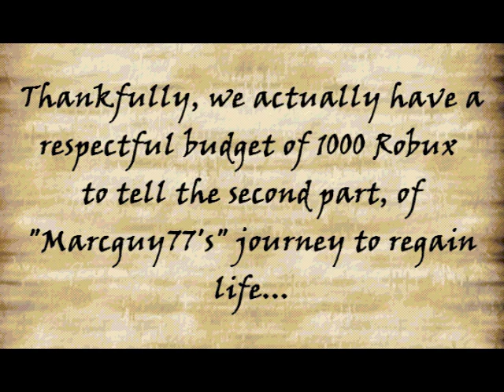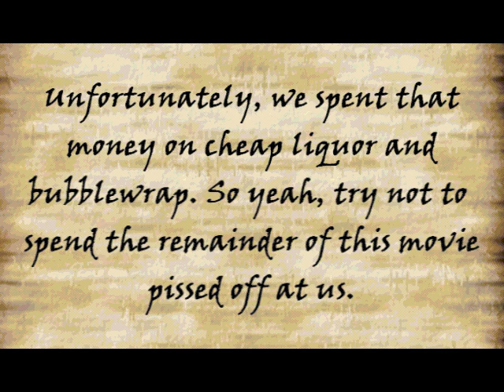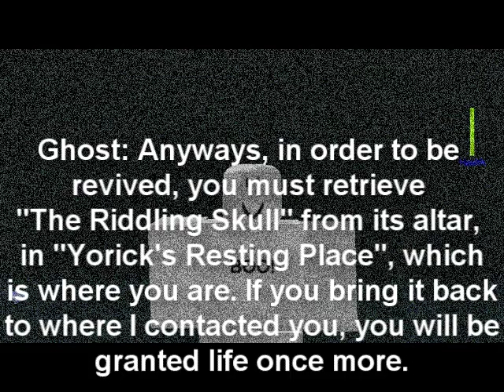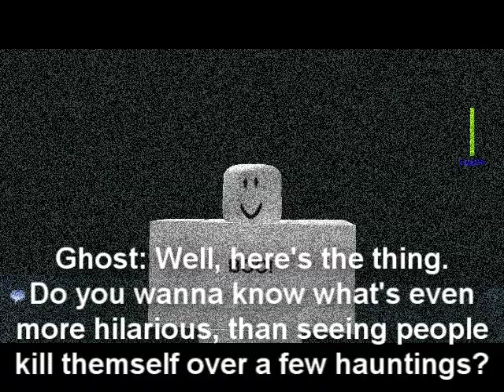A Scary Town Tale II: The Unnecessary Sequel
Username: Marcguy77

It's that time a year again, and that means it's yet another Halloween contest. I actually had no plans to make a sequel for this in the first place, but through inspiration and motivation, it was just made!

For those who haven't heard of the "Scary Town" series, make sure to watch Part One, before viewing this one.